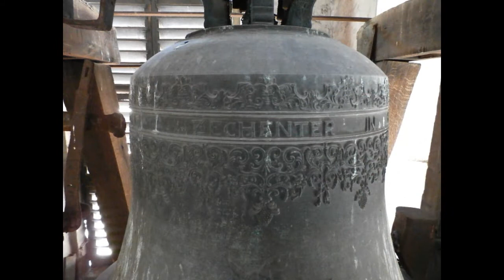BUDAPEST V. (H) - A Főpolgármesteri Hivatal harangja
A belvárosban található Főpolgármesteri Hivatal tornyában 1 harang lakik. Korábban itt templom is volt, erre emlékeztet az épület tetején található harangtorony. A harangot sajnos nem használják, annak nyelve is elveszett. Egykor azonban 3 harang lakott a toronyban, amelyből a középső méretű marad meg. A harangot Anton Zechenter öntötte Budán 1735-ben. Súlya kb. 500 kg. A felvételen képeket láthatnak a harangról, illetve hangmintát hallhatnak a hangjáról.

Die Glocke der Hauptbürgermeisteramt in Budapest (Ungarn).
Die Turm hat 1 Glocke.
Ton: as'

Die Glocke wurde in 1735 von Anton Zechenter in Buda gegossen.

Die Glocke wurde nicht benutzt, leider die Klöppel is verloren. Vielleicht wird einige Jahren restauriert werden.